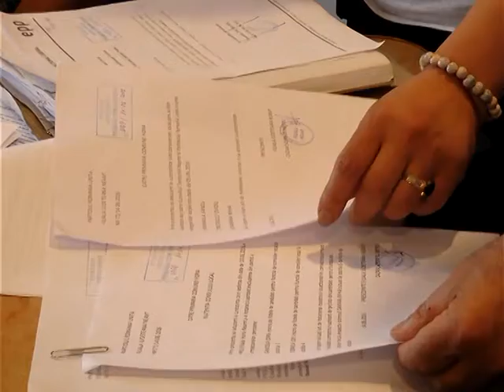PRU are viceprimar la Horia